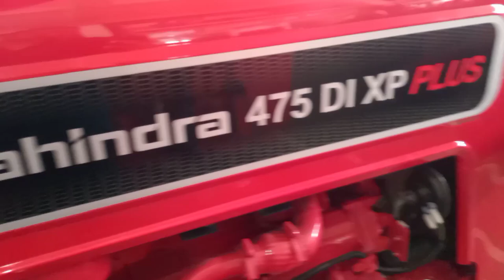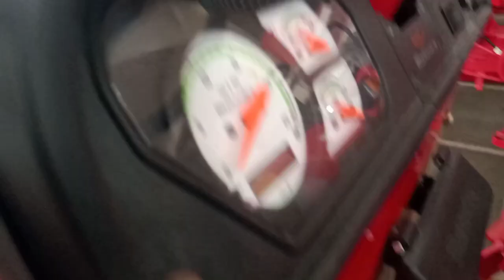नई M-tech hydraulic /Mahindra 475 Di xp plus 44 HP/Power steering